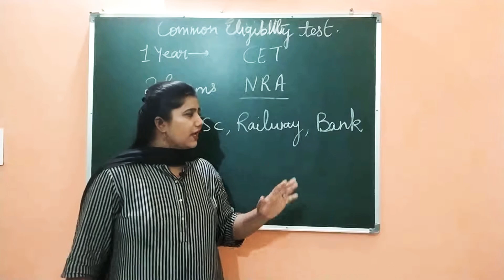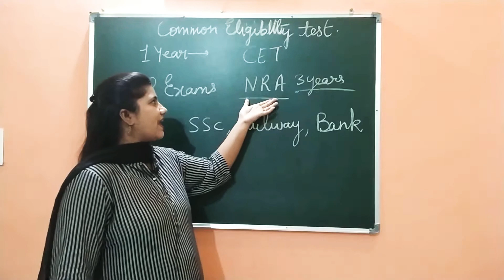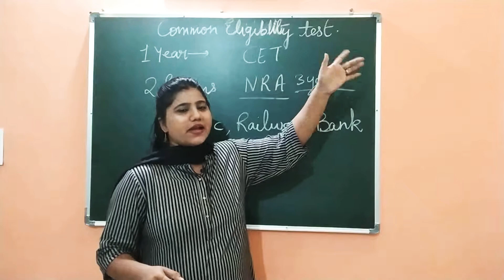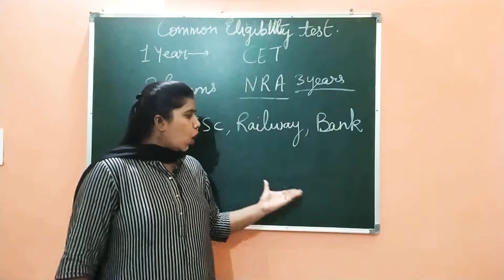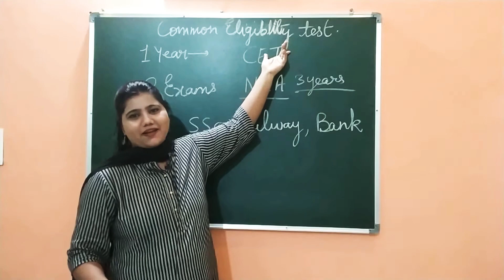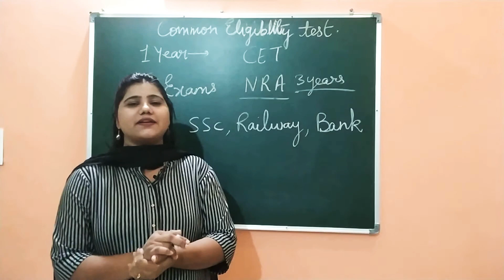New government policy, CET exam, NRA 2020,CET ke bare me jaane sabkuch, common eligibility test.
class9thscience class8thscience class7thscience class6thscience class10thscience refraction reproduction cellinorganism reflection galdiyaadkesekare # chaptersofclass9thscience chaptersofclass8thscience chaptersofclass7thscience chaptersofclass6thscience chaptersofclass10thscience Nyclasses sexualreproduction # asexualreproduction New government policy CET 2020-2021 sarkari Naukari pehna Hua Aasan good step by government.